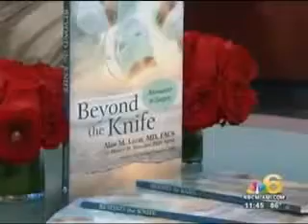Dr. Alan Lazar on NBC 6 South Florida Today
Dr. Alan Lazar visits NBC 6 to talk about his new book on alternatives to surgery, "Beyond the Knife."